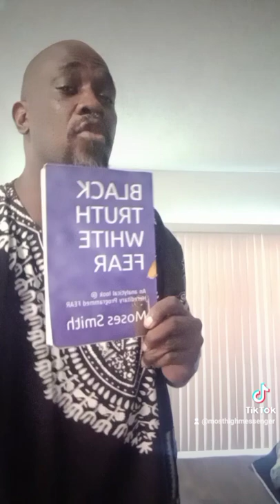among us exists a hunger for truth that is not watered down by Institutionalized white supremacy